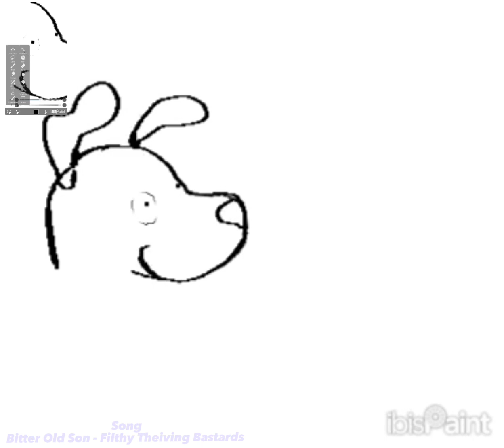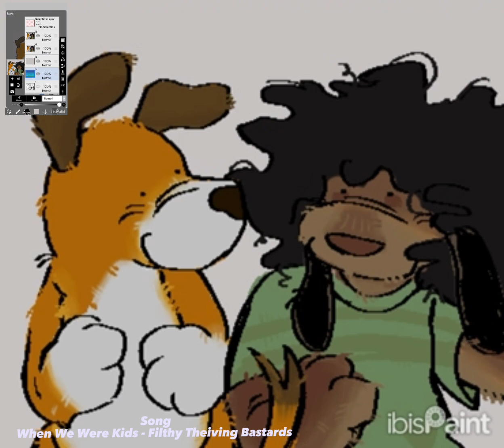Me and Kipper Speedpaint